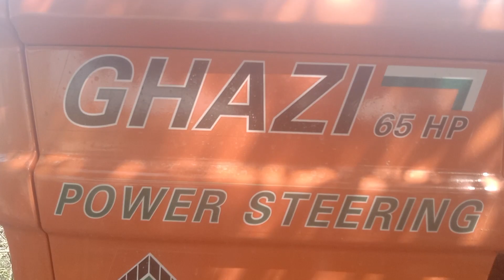Ghazi Trectar for sale model 2021